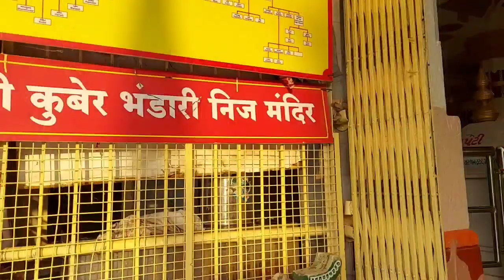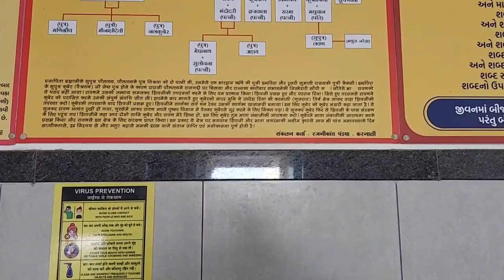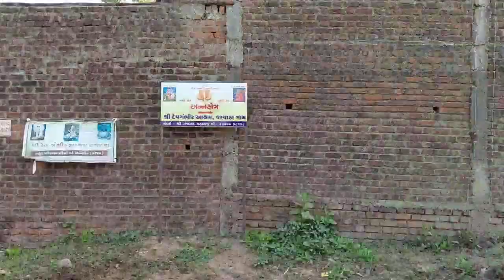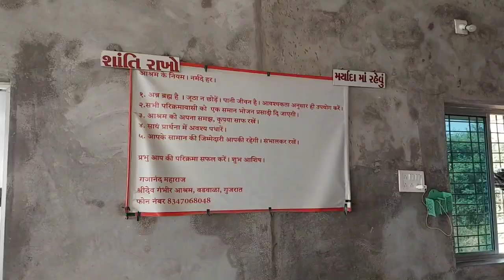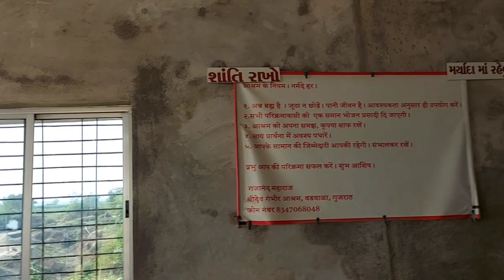Narmada Parikrama | Day 32 | त्रिवेणी संगम से चूड़ेश्वर | नर्मदा परिक्रमा | गुजरात उत्तर तट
नर्मदे हर दोस्तो,
मैं निकला हूं पैदल नर्मदा परिक्रमा पर, जो कि करीब 3500 किलोमीटर की है।  नर्मदा मैया, जो की रेवा मैया के नाम से भी जानी जाती है, की परिक्रमा के रास्ते में आते हैं, शूलपानी झाड़ी, जंगल, पहाड़, पर्वत, नदियां, समुद्र, प्राकृतिक नजारे, अमरकंटक, नर्मदा उद्गम, जबलपुर, नर्मदा पुरम, ओंकारेश्वर, अवधूत आश्रम, नारेश्वर, सीतावन, भरूच, लक्कड़कोट के जंगल, भेड़ाघाट और भी बहुत कुछ।  यह धार्मिक एवम आध्यात्मिक यात्रा मध्य प्रदेश, गुजरात, महाराष्ट्र राज्यों से होकर गुजरती है और प्राकृतिक नजारों से भरपूर है, जो की आपको प्रकृति के करीब ले जाती है, वहीं धार्मिक अनुभूतियां भी कराती है।   परिक्रमा अनुभव एवम रास्ते की जानकारी के लिए वीडियो देखें | धन्यवाद
नर्मदे हर